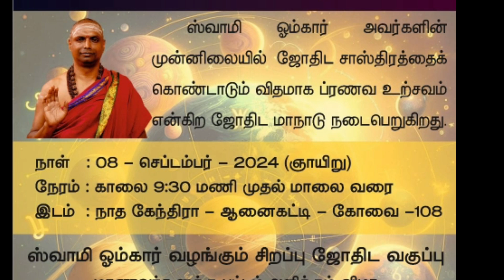ஜோதிட மாநாடு - 08 செப்டம்பர் 2024 கோவை - மேலும் தகவல்களுக்கு - 8122327551